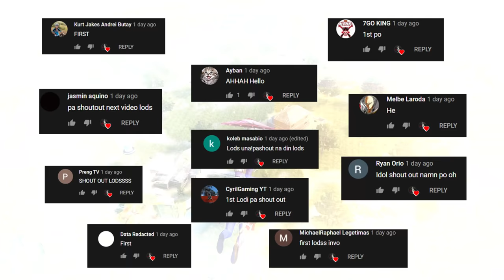300 IQ DRONE AND PARKOUR!(ROS GAMEPLAY)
"Ez win ba if naka drone?"

PC SPECS:
CPU: I7-9700KF
GPU: RTX 2080 TI Asus turbo 11gb
Memory: 32 GB 3200Mhz RIPJAWS
MOTHERBOARD: MSI z390 tomahawk
500 SSD: KINGSTON
2TB HARD DRIVE DISK

►Chill background Music:
Title: think about it
Type of music: Chill Hip Hop
Mood: Relaxing